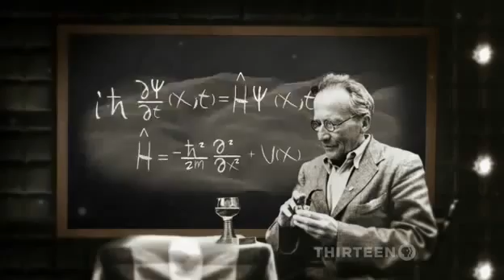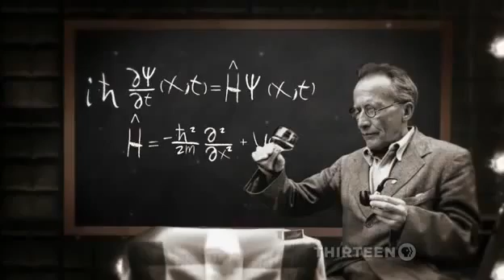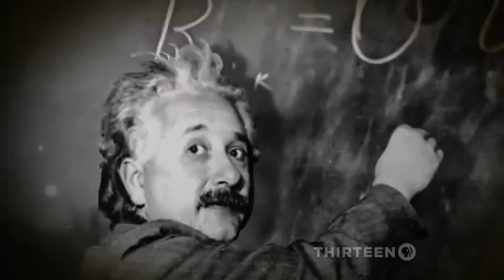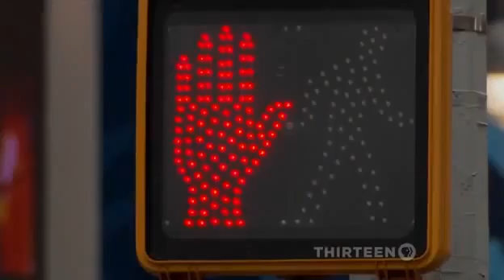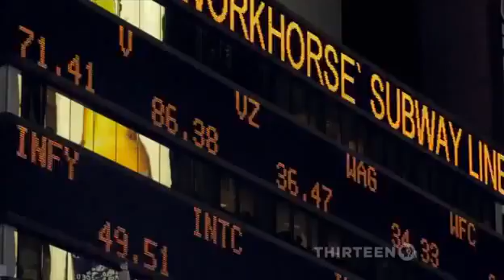Nova science now - Quantum Mechanics - Fabric of the Cosmos - NOVA Science Documentary part 2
The show's humor turns on cultural references aimed at viewers from a broad spectrum of age groups. These references, for example, come from movies, TV, music, history, literature, and of course, science.
Following the whimsical format, the show's animators often place jokes or sight gags into the show's background via humorous or incongruous bits of text in signs, newspapers, etc. These gags are intentionally subtle and meant to be difficult to recognize, presumably as a challenge to the viewer's observational skills.
When Tyson became host, he added a final segment in which he would add his own observations on the topic. At the end of this editorial, he always states, "And that... is the cosmic perspective."
The series has been nominated for four Emmy Awards and won a CINE Golden Eagle award.